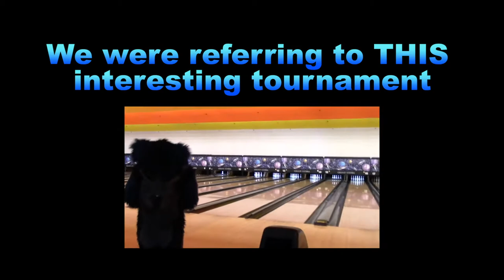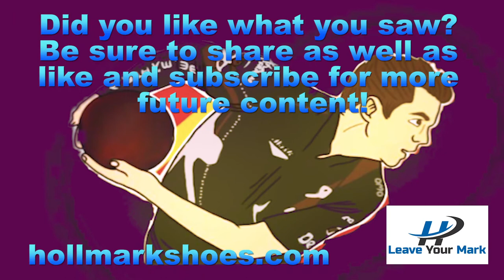RENO RENO RENO (Vlog #1)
After filming the ball resurfacing video, both Tristan C and Tristan D drive up to Reno, Nevada to film their first bowling video under the T&T Name.

Looking for some amazing bowling shoes and jerseys? Check out hollmarkshoes.com for amazing deals today.

Shot on the iPhone 11